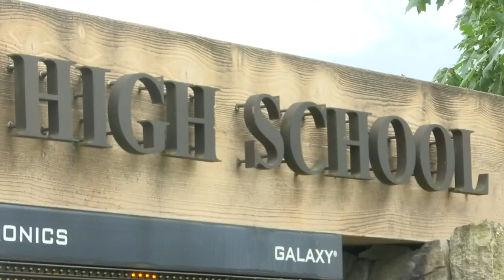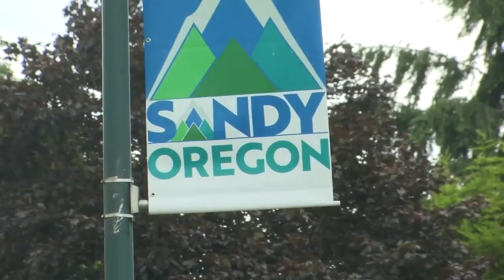Sandy postpones 4th of July firework show because of Covid-19 restrictions